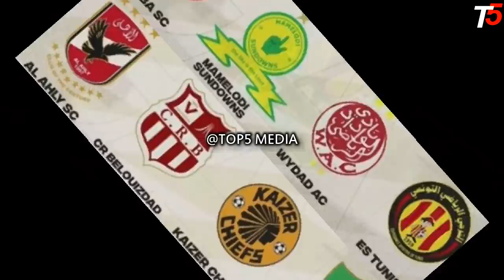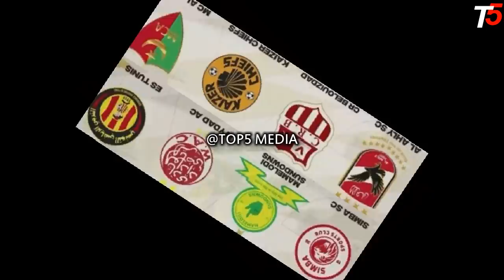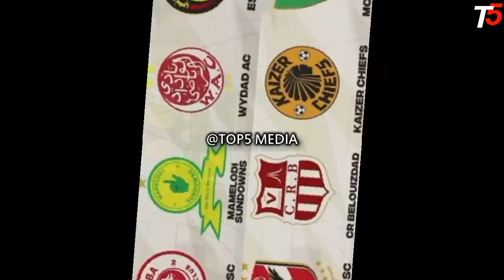Alichokisema Manara baada ya Simba kupangiwa Kaizer Chiefs Robo Fainali Ligi ya Mabingwa Africa